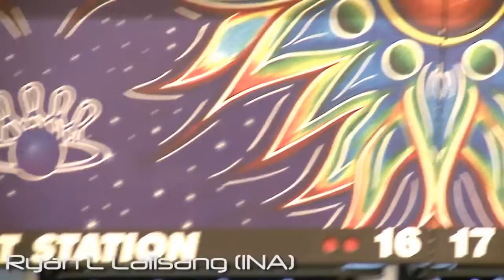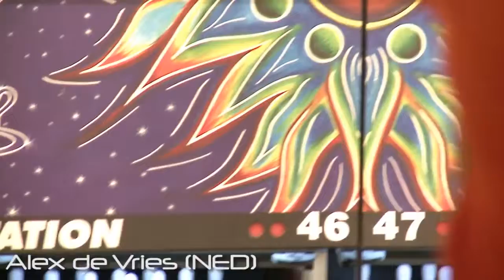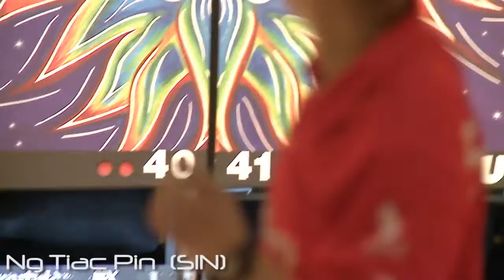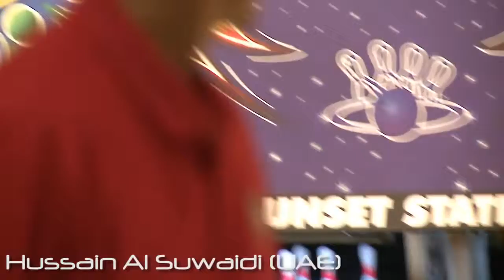2013 Tenpin Bowling World Championships Slow motion video of the men's players